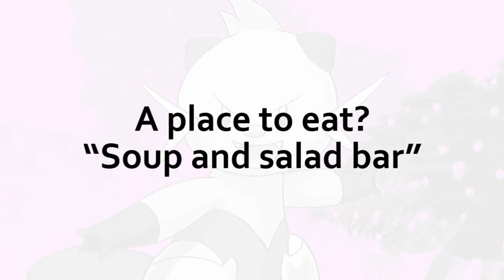Song Parody Diaries: Dewott You Do (Parody of "Do Wot You Do" by INXS) Part 2-Transcribing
Here's some info on the next step in writing a parody-transcribing the original lyrics.